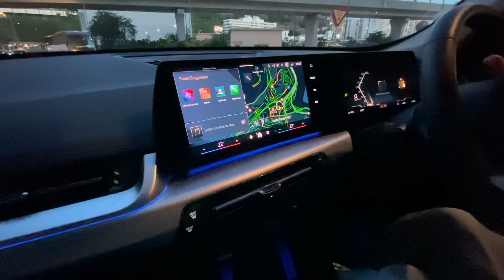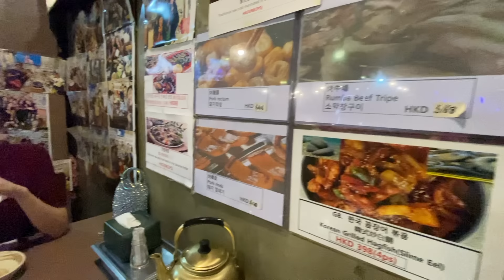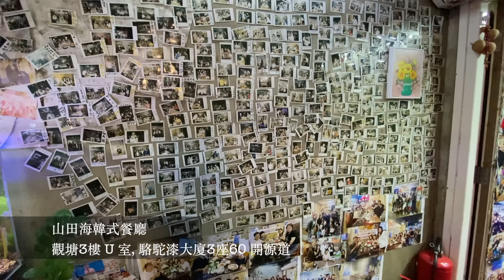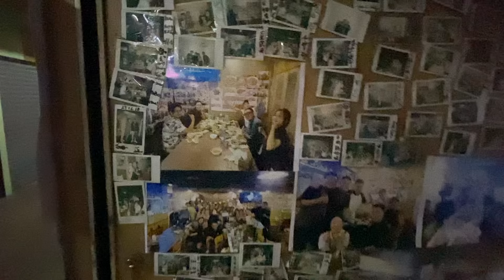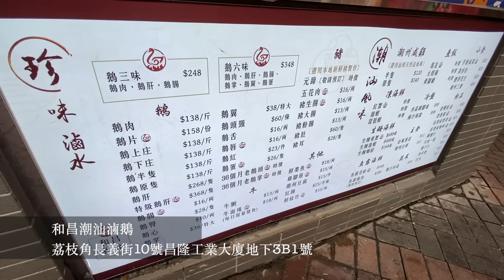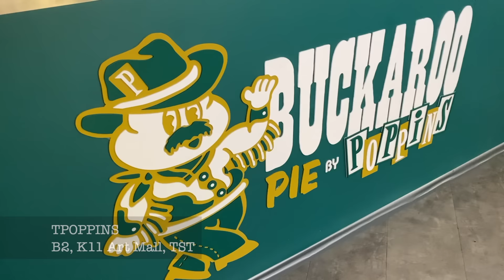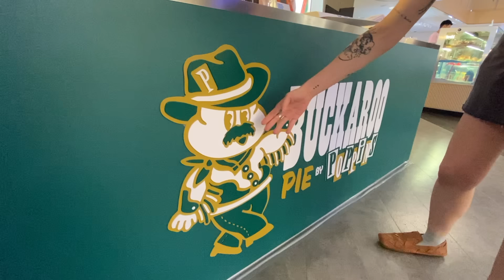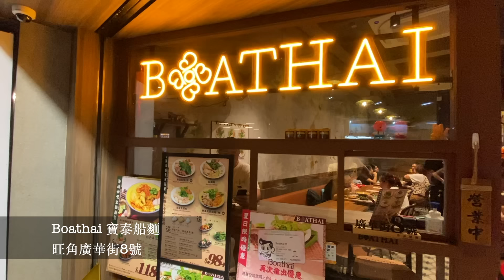RNC Vlog: 香港寶藏餐廳(對我地嚟講😛)隱世韓國菜🇰🇷/又正又抵滷水鵝/超越泰國船麵🇹🇭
山田海韓式餐廳
觀塘3樓 U 室, 駱駝漆大廈3座60 開源道

和昌潮汕滷鵝
荔枝角長義街10號昌隆工業大廈地下3B1號

Boathai 寶泰船麵
旺角廣華街8號

RNCfashiononline ( Official )
stepsoso3 ( Stephanie )
riyoleung ( Riyo )
so3baby ( Sophie )
POPPINS.hk ( Poppins )